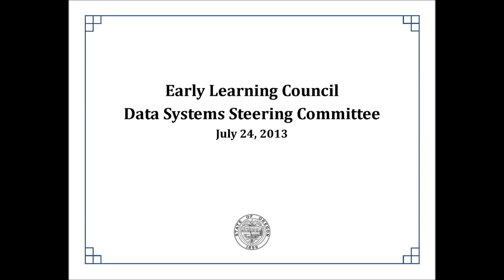Early Learning Council - Data Systems Steering Subcommittee meeting